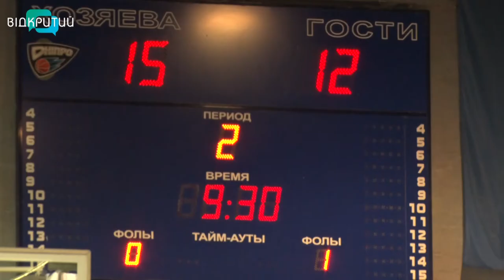Баскетбол Дніпра вийшов з карантину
Спортивний сезон відкрив Літній Кубок міста. На майданчик спортивної дитячо-юнацької спортивної школи олімпійського резерву вийшли 5 команд. Протягом місяця вони розіграють комплект медалей за коловою системою